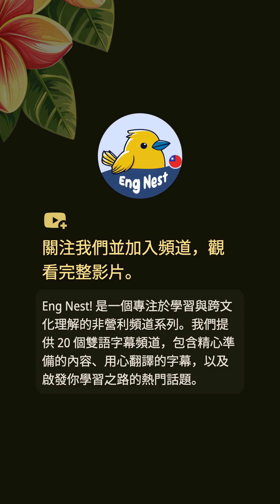🌍 歐洲的人工智慧未來 | 義大利科技週：呼籲歐洲的人工智慧創新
🎬 義大利科技週：呼籲歐洲的人工智慧創新

在都靈舉行的義大利科技週上，展現了一個引人入勝的故事，突顯出歐洲需要培養其人才並擁抱人工智慧創新。演講者分享了兩位來自米蘭的朋友的鼓舞人心的故事，他們在意大利面臨挑戰後，與他們的公司Pong在舊金山取得成功，該公司目前估值達20億美元。討論強調了克服資金缺口、市場碎片化和技術採用緩慢的必要性，以確保歐洲在人工智慧領域的競爭力。提出了一個數十億規模的擴展基金和新的立法方法，以創造一個更支持初創企業的環境。演講者呼籲團結和行動，以確保歐洲成為人工智慧的領導者，這一緊迫性顯而易見，為繁榮的未來而努力。

合理使用聲明
本內容可能包含受著作權保護的素材，使用目的僅限於評論、批評、教育、新聞報導或研究等非商業用途。
我們相信此類使用符合合理使用的原則，並以尊重原作者與善意引用為前提，無意侵犯著作權。
若您為相關內容的著作權擁有者，並認為本使用方式不當，歡迎與我們聯繫，我們將儘速處理。

🌟 關於頻道

# 歡迎來到 **「Eng Nest！」**
這是你學習道地英語表達和提升日常口說技巧的最佳選擇！

## **我們的特色：**

1. 學習日常口語和真實表達，讓你的英語更自然流暢。
2. 全面提升你的英語聽力能力，幫助你更輕鬆理解真實情境中的英語。
3. 緊跟熱門話題，內容持續更新，讓你保持學習的新鮮感。
4. 節目內容涵蓋廣泛主題，豐富你的語言知識和表達能力。
5. 提供精準字幕翻譯，幫助你準確掌握每個細節。
6. 字幕與影片樣式經過精心設計，帶給你更好的觀看與學習體驗。

無論你是想提升基礎英語，還是追求流利表達，**「Eng Nest！」** 都會成為你的學習夥伴！